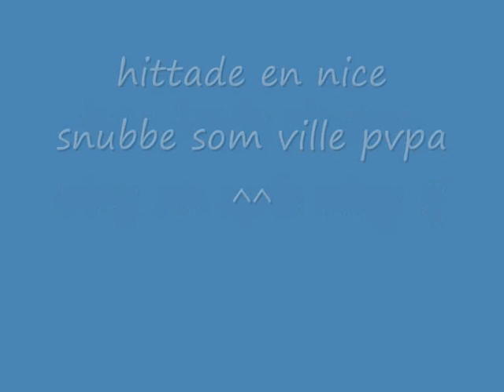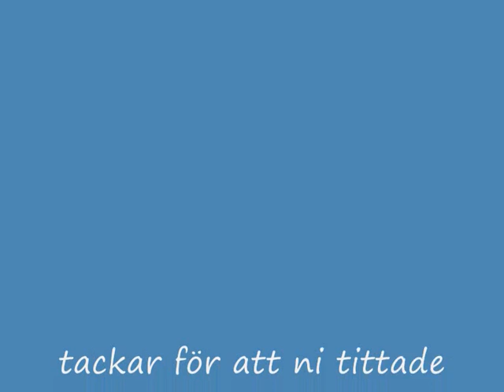Lordi - archlord epic 3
Min första film :D det var shet roligt att göra en ^^